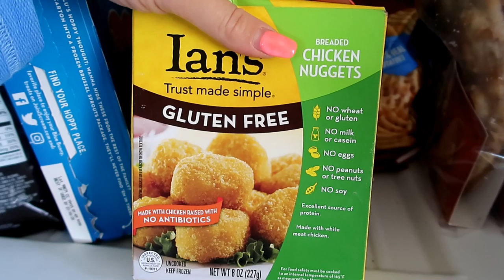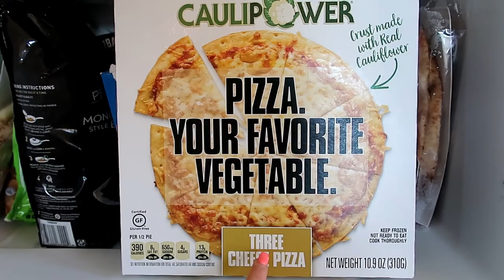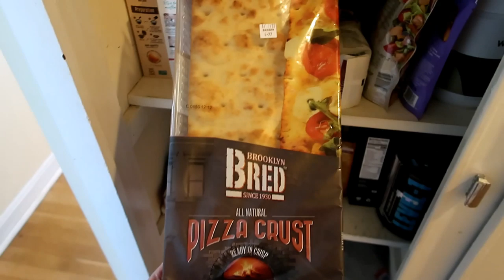Lock down is REALLY getting to me. | DAY IN THE LIFE | Liza Adele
The lock down is really getting to me. Day in the life of a mom of two. Mentally drained mom. How are you guys feeling?

New sunglasses
Blue Tie Dye Sweatshirt
gold beaded necklace

MY FILMING EQUIPMENT:
Bendy Tripod
Editing Software